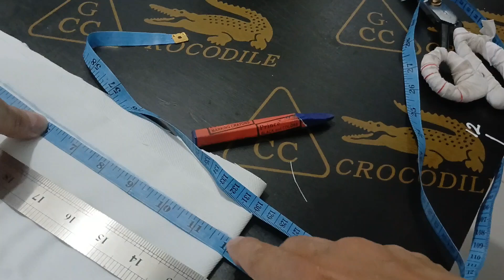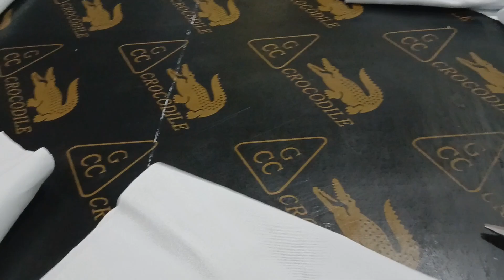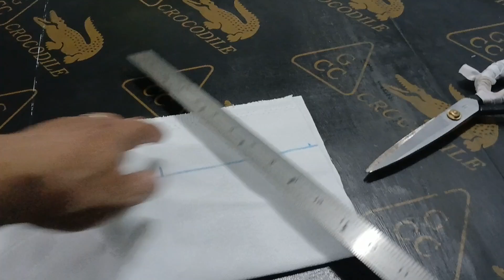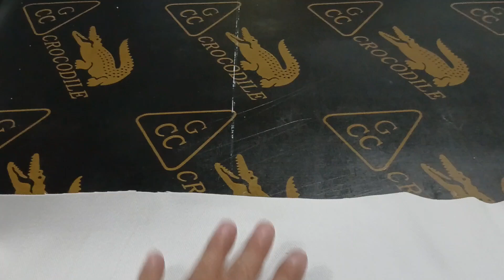Karate Pants Pattern 1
Karate Uniform Pattern (Pants)
Paano Magtabas Ng Tela Para sa Karate Uniform